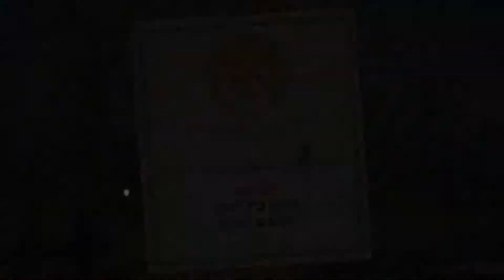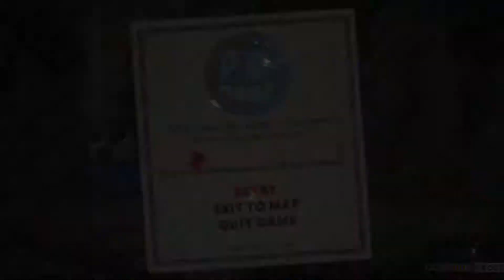FAILURE! | Cuphead - Don't Deal with the Devil! | #2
All Donations are appreciated and you will get a shout out to any social media you want!

Computer Specs:
AMD Quad-Core PC FX-4300 Processor with 1TB Hard Drive 3.80GHz
8GB DDR3 SDRAM
NVIDIA GeForce GTX 1050ti Superclocked Edition 4GB Graphics
With 2GB dedicated graphics memory
 Screen Recorderr: OBS
Micrphone: Blue Snowball ice
Headset: Turtle Beach Ear Force Recon 50p
Editing: Sony Vegas Pro 13 and PicMonkey
PS4 Gameplays Recorded with PS4 HD Capture